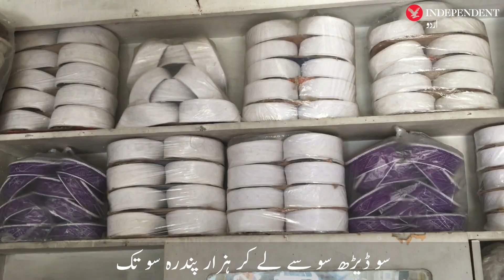Lower Dir: The fading tradition of the white cap made by women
لوئر دیر: خواتین کی بنائی ہوئی سفید ٹوپی کی معدوم ہوتی روایت